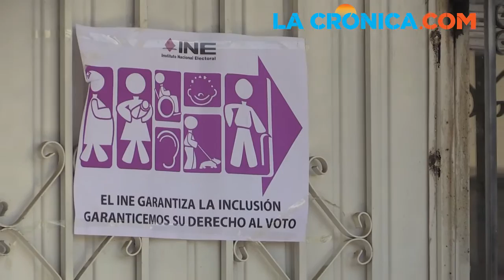Rubio recibe constancia de ganadora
Con un total de 24 mil 848 votos a favor se declaró como vencedora a María del Rosario Rodríguez Rubio, quien contendía para representar al distrito 07, desde el Congreso de la Unión.